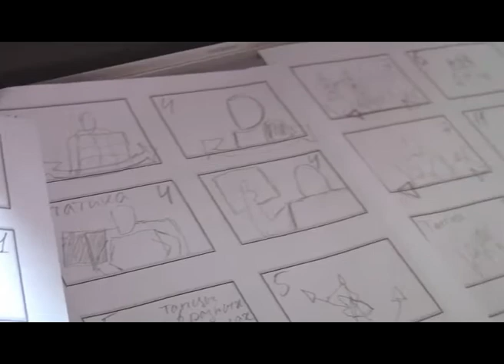PILIGRIM v02 MPEG2 DVD PAL